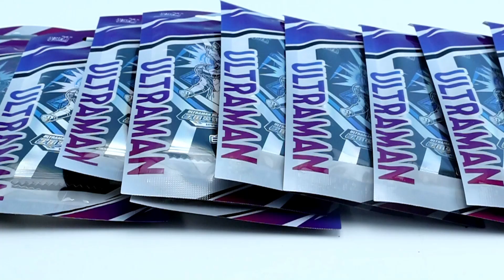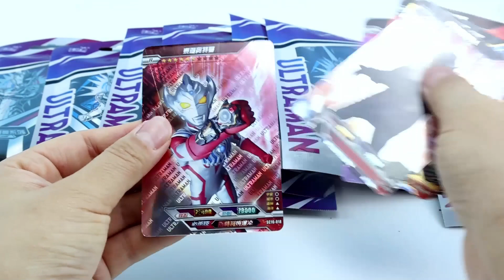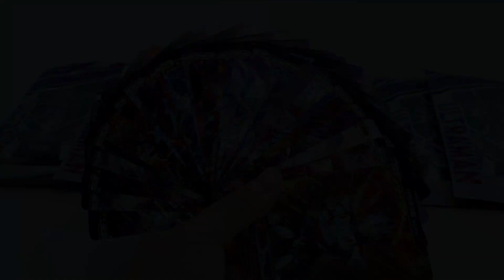欧布迪迦被巨大怪兽追击！白银版卡片开箱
欧布迪迦被巨大怪兽追击！白银版卡片开箱，奥特曼HR卡片、SSR卡片、OSR卡片